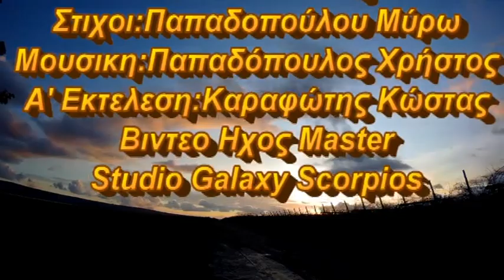ΣΑΝ ΤΟ ΠΟΥΛΙ ΣΤΟ ΧΩΜΑ ΚΩΣΤΑΣ ΜΠΡΑΤΣΗΣ 2021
Σαν Το Πουλι Στο Χωμα
Τραγουδαει Ο Κωνσταντινος
Στιχοι:Παπαδοπούλου Μύρω
Μουσικη:Παπαδόπουλος Χρήστος
Α' Εκτελεση:Καραφώτης Κώστας
Βιντεο Ηχος Master

Τα τσιγάρα απανωτά
μια καύτρα κι η πληγή
δίχτυα ρίχνει η μοναξιά
σ’ αυτή τη διαδρομή

Καμιά φορά
που τριγυρίζω μοναχός
και ξαστεριά
δε λέει να βγάλει ο ουρανός

Καμιά φορά
σαν το πουλί στο χώμα
καμιά φορά
που `ναι πικρό το στόμα
στα σκοτεινά
λέω με νίκησες ζωή

Μα τελικά
δε σταματάει ο χρόνος
κάθε φορά
ξαναρχινά ο δρόμος
Ξαναπετά
κι αυτός που έπεσε ζωή

Ένα άπιαστο φιλί
γυαλίζει στο ποτό
μες στα μάτια τα θολά
στο σπίτι τ’ αδειανό
καμιά φορά
που λαχταράω σαν τρελός
μια αγκαλιά
να γαληνέψει ο ουρανός